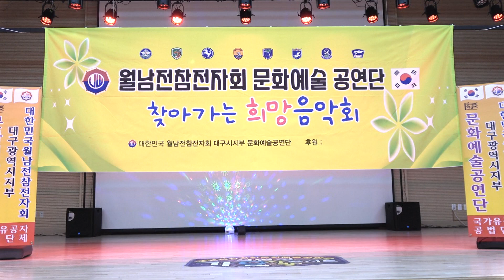가수 옥성용 대전에서 내려야하는데 - 월남전 참전자회 문화예술공연단 찾아가는 희망음악회